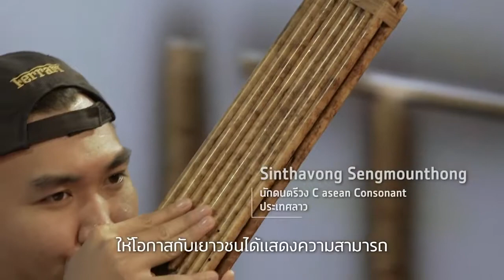C asean Consonant - The 34th ASEAN Summit - Part 3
C asean Consonant, as one of the region's arts and cultural ambassador was honored to perform the ASEAN Anthem, "The ASEAN Way," to officially launch the opening ceremony on 23 June 2019 at the Athenee Hotel Bangkok.